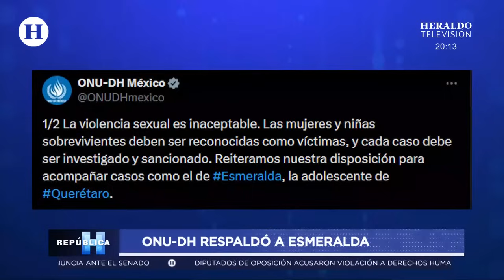¡Acuerdan salvaguardar los derechos de Esmeralda! Citlalli Hernández dialoga con Fiscal de Querétaro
La Fiscalía General del Estado de Querétaro, encabezada por Víctor de Jesús Hernández, ha emitido declaraciones sobre el caso de una menor de 14 años originaria de Huimilpan, quien enfrenta un proceso judicial por presunto homicidio. Durante una rueda de prensa, el fiscal informó que la menor no es acusada de aborto, sino de homicidio, y se encuentra bajo arraigo domiciliario, no en prisión.

Este lunes 28 de octubre se dio a conocer la noticia de que una niña de 14 años de edad originaria de Huimilpan, en el Estado de Querétaro, enfrenta un proceso judicial por presunto homicidio, en donde la víctima sería un bebé recién nacido.

Hasta el momento no se tiene claridad sobre lo que sucedió, pero primeros datos indicaban que podría tratarse de un caso de aborto espontáneo. Sin embargo, últimas declaraciones de la Fiscalía de Querétaro sugieren que el bebé habría fallecido por estrangulamiento horas después de haber nacido.

Al respecto, Citlalli Hernández Mora, titular de la Secretaría de Mujeres, declaró en entrevista con Maca Carriedo para El Heraldo Radio que además de resolver este caso en términos jurídicos, "lo más importante es atender a la niña y brindar toda la atención que necesite".